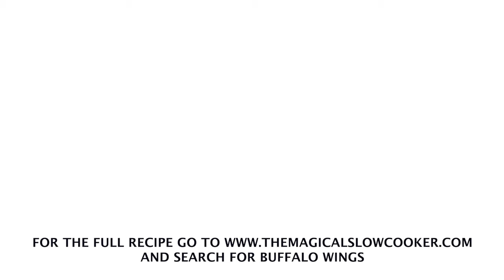🏈Slow Cooker Buffalo Wings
RECIPE:

INGREDIENTS:
3 lbs. chicken wings thawed not frozen
12 oz. Franks Red Hot Original Sauce
¼ cup salted butter
For Serving
good blue cheese dressing I used Litehouse “Big Blue”
ranch dressing
carrot sticks
celery sticks
green onion for garnish optional

INSTRUCTIONS:
Add the chicken, sauce, and butter (slice it up and lay on top of wings) to the slow cooker. Cook on HIGH for 2.5 – 3 hours. DO NOT open the lid while the wings are in the slow cooker, heat will escape and they will not cook.
After cooking time is done, preheat the oven to broil. Take the wings out of the slow cooker onto a baking sheet, leaving the sauce in the slow cooker.
Broil the wings in the oven for a few minutes on each side until browned and crisp. Remove all but one cup of the sauce from the slow cooker.
Add the wings back to the slow cooker, and stir them back into the sauce.
Serve with ranch dressing or blue cheese, carrot sticks, and celery sticks. Sprinkle the wings with green onions (optional).